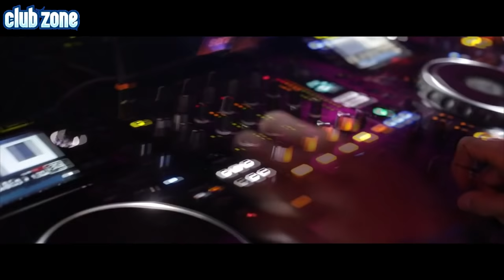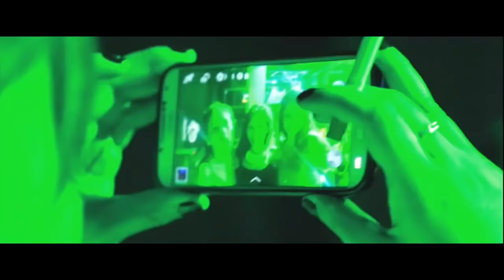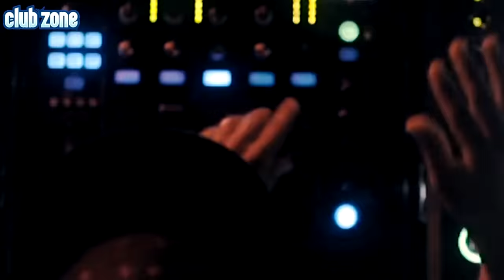IBIZA SUMMER PARTY 2021 🔥 CLUB DANCE HITs 90s IBIZA ELECTRO HOUSE & EDM MUSIC MIX 2021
IBIZA SUMMER CLUB DANCE PARTY DEEP HOUSE & EDM MUSIC MIX 2021